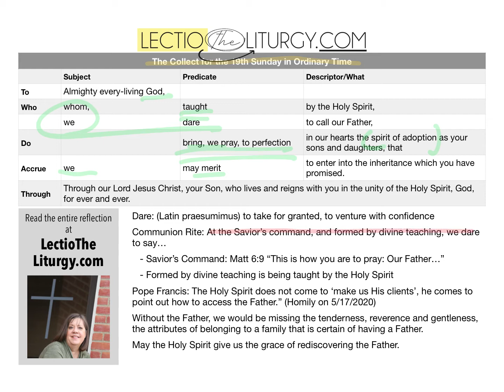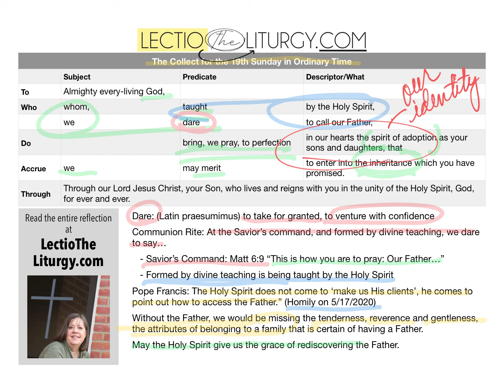Collect 19th Sunday OT